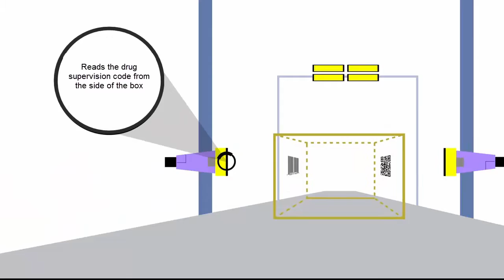Jointown Logistics Video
See how Chinese company Jointown Pharmaceutical Group solves their automatic sorting challenges using Cognex DataMan barcode readers to reduce the need for manual reworking, improve efficiency, & increase read rates.